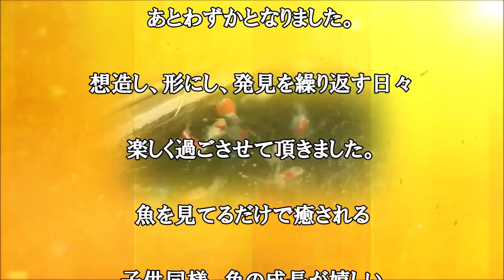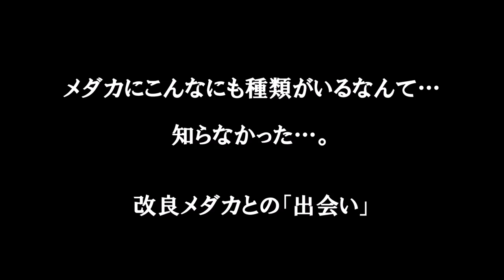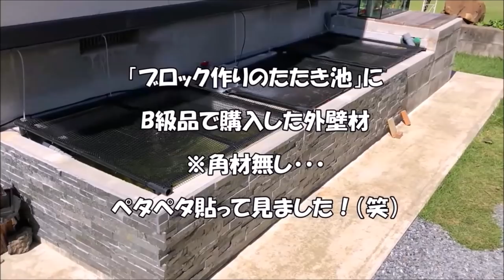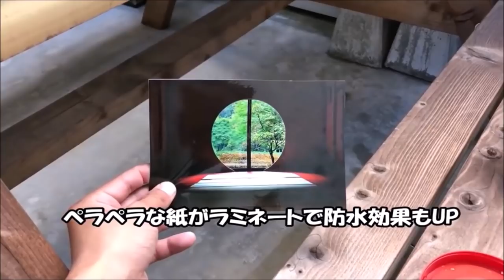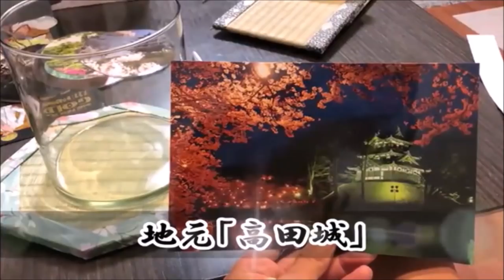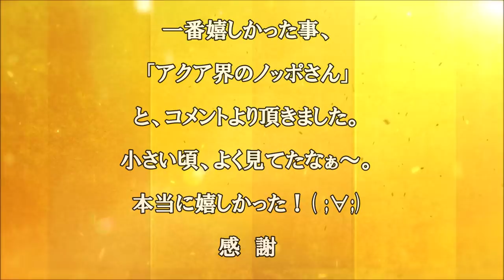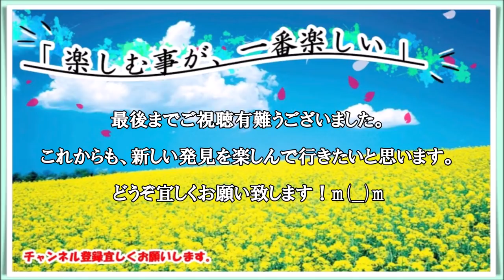【感謝】2018年「モノ作りDIY」を振り返ってみました。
早いもので、2018年も残りわずかになりましたね。
この一年を振り返ってみると、色々なモノを作ってきました。
作って、自己満足の動画をご視聴、コメント、評価を頂き本当にありがとうございます！